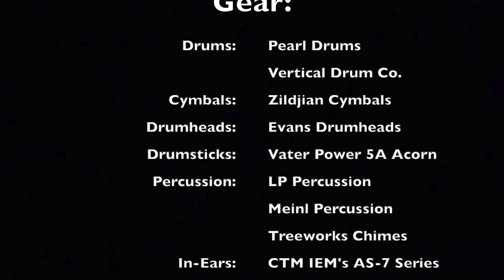Lift Up Your Eyes (Drum Cover) - Lionel Petersen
Lionel Petersen original from the Hosanna! Music album: Rejoice Africa

Musicians:
Alex Acuña - Percussion
Carl Albrecht - Drums
Justo Almario - Woodwinds
Danny Bridgens - Guitar
Tom Brooks - Keyboards
David Hillburg-Beatty - Trombone
Chris Jaudes - Trumpet
Keith Kuchta - Trumpet

Choirmaster:
Eugene Havenga

Background Vocalists:
Leann Albrecht, Melody Bracey, Robin Brooks, Wally Cullis, Kevin Dorsey, Lindy Everson, Jim Gilstrap, Sy Gorieb, Willie Green, Mike Hadley, Tim Hosman, Rick Riso, Anita Sherman, Leonard Tucker, Jesse Williams, Susie Williams, Lazarus and the Holy Drifters

                              Gear:
Snares: Vertical Drum Co. Copper Snare
Cymbals: Zildjian Cymbals
Drumheads: Evans Drumheads
Drumsticks: Vater Power 5A Acorn
Percussion: LP Percussion
                    Meinl Percussion
                    Rhythm Tech Percussion
                    Treeworks Chimes
                        GruvGear
                        X-Percussion Gruv-X X-Click
Recording Software: Logic Pro X
USB Interface: Behringer U-Phoria UMC 1820
Microphones: Shure Beta-52 (Kick)